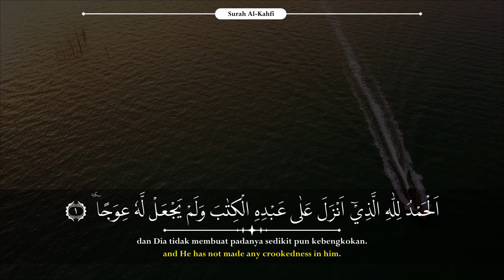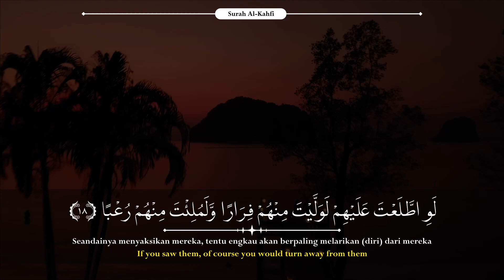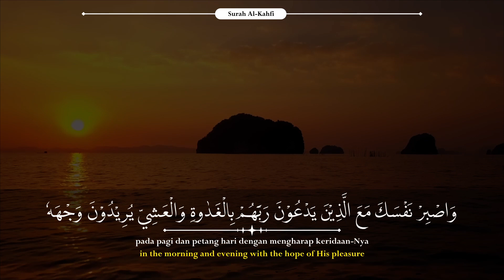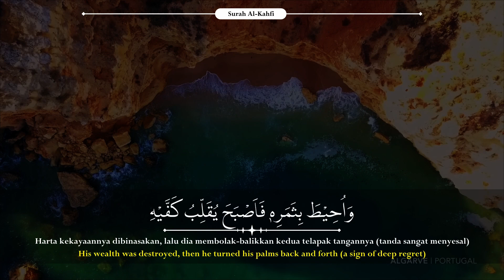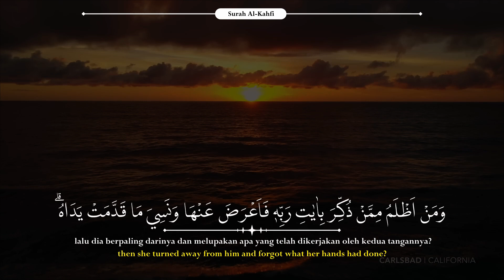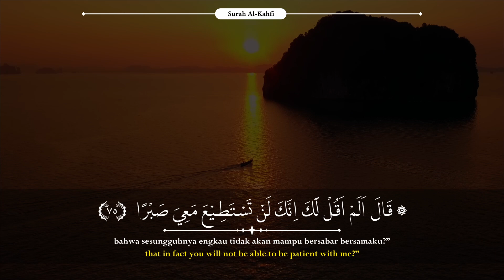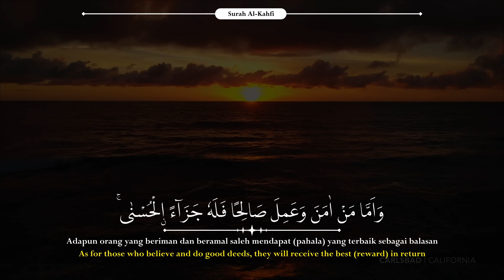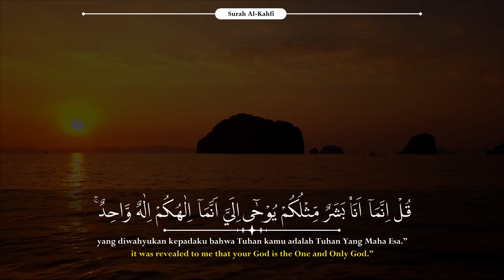Tadarus Ramadhan Surah AL-KAHFI Merdu - Ramadhan (2023)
Assalamualaikum . . . . . .  Bagi teman-teman yang mau request surah, boleh banget ketik di kolom komentar ya :)

Untuk segala khilaf dan kesalahan pembacaan nya mohon bisa di maklumi. Kami sedang dalam proses pembelajaran lebih baik lagi. Guna meningkatkan kualitas penyajian video untuk lebih baik lagi, mohon masukan, saran, ataupun koreksi nya.
Surah Al Kahfi adalah surah ke 18 Al Qur'an yang terdiri dari 110 ayat. Surah ini termasuk Makkiyah, yang berarti diturunkan ketika Nabi Muhammad berada di Mekah. Surah Al Kahfi diwahyukan kepada Nabi Muhammad sebelum Hijrah/Migrasi ke Madinah ketika penganiayaan terhadap umat Islam dan Islam sedang mencapai puncaknya.

Surah Kahfi muncul di Juzz 15 dan 16, memiliki 1.577 kata, 6.360 huruf dan terdiri dari 12 Ruku. Arti dari Al Kahfi atau Al Khaf adalah penghuni gua atau gua. Ini dinamai berdasarkan kejadian orang gua atau Ashabu al Kahfi. Ada empat tema besar dalam surah ini. Pertama tentang iman, harta, ilmu, dan kekuasaan. Dalam sepuluh ayat terakhir, terdapat nilai moral dasar bahwa tindakan manusia hanya akan membawa manfaat jika dilakukan semata-mata karena Allah.

Kisah tentang Ashabul Kahfi tercatat pada ayat 1-26. Banyak surah sebelumnya berfokus pada kisah bangsa-bangsa yang menolak petunjuk. Di sini, dalam Surah al-Kahfi, ditemukan bahwa Allah memberikan contoh berbagai orang yang mengikuti petunjuk. Surah Al Kahfi meceritakan tentang kisah Ashabul Kahfi atau para penghuni gua. Ashabul Kahfi adalah kisah tujuh pemuda bersama seekor anjing yang tertidur selama 309 tahun di dalam gua.

Tujuh pemuda beriman itu berasal dari negeri Afsus. Semula negeri itu berisi orang-orang yang beriman kepada Allah. Namun, kemudian datanglah Raja Diqyanu, yang menyembah berhala. Raja ini meminta rakyat untuk tidak menyembah Allah. Jika tidak, mereka akan disiksa.

Rakyat yang takut pun terpaksa menuruti perintah itu. Tapi, ada tujuh pemuda yang menolah menyembah berhala, bahkan mengutarakannya di depan sang raja. Ketujuh pemuda ini kemudian dikejar untuk disiksa. Para pemuda ini kemudian kabur hingga ke pegunungan Nikhayus dan bersembunyi di dalam gua. Di dalam gua itu, para pemuda dan anjing itu tertidur. Mereka baru bangun 309 tahun kemudian.

Semoga video ini bisa bermanfaat dan menjadi amal baik bagi kita semua. Aamiin Allahumma Aamiin.